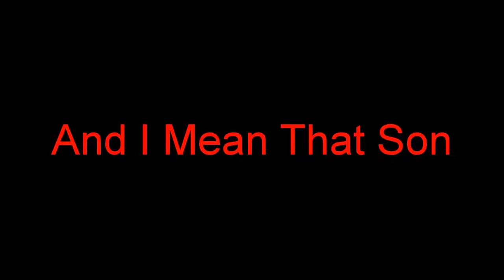The Wolf Among Us (PC) Episode 5 Gameplay Pt.3- Crooked Man Sentence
This is Episode 5 of the TellTale Game: The Wolf Among Us which is a story based around Fables( Comic Book). You play as the sheriff Bigby Wolf which is the Big Bad Wolf from the story three little pigs and may more.I hope you enjoy.